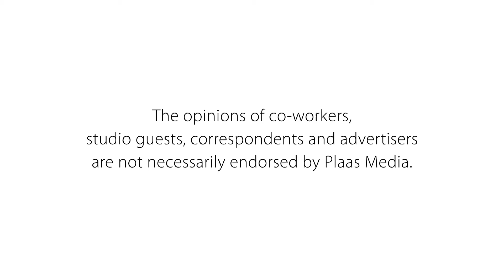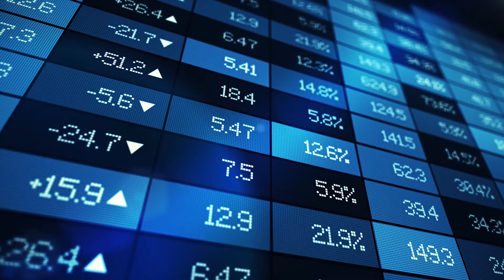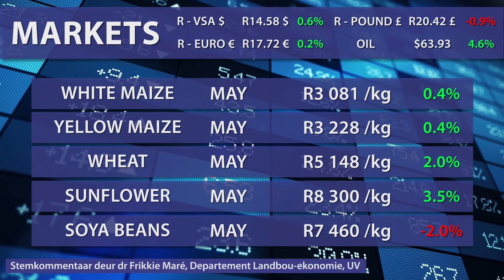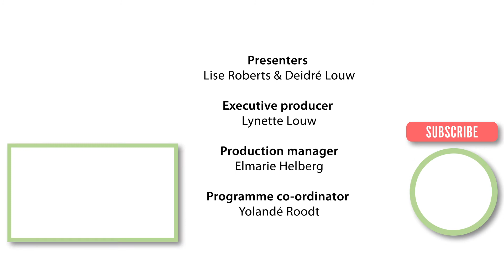Plaas TV / Farm TV 22 February: Leaf Services / Yellow dragon disease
Wessel Lemmer van Agbiz Grain gesels oor Leaf Services se aanstelling om die inspeksie van die gradering, instrumentasie en personeel se vermoëns by silo's  te behartig en dr Ronel Roberts van die LNR gee raad oor 'n ernstige siekte op sitrus.

Time stamps:
00:00 Intro
01:00 News
02:55 Wessel Lemmer - Algemene bestuurder: Agbiz Grain
10:04 Markets
11:18 Dr Ronel Roberts
Senior navorser: LNR Instituut vir Tropiese en Subtropiese gewasse
16:40 Weather